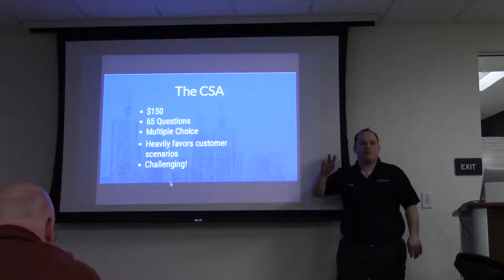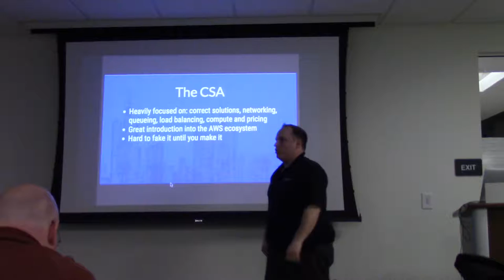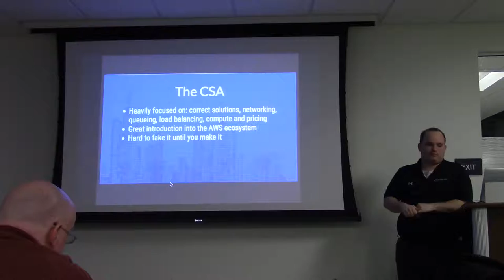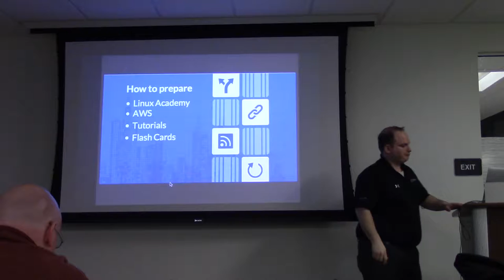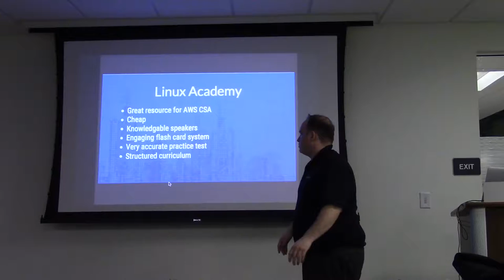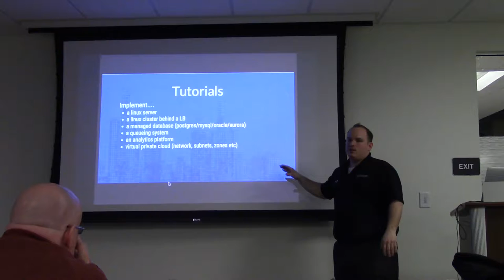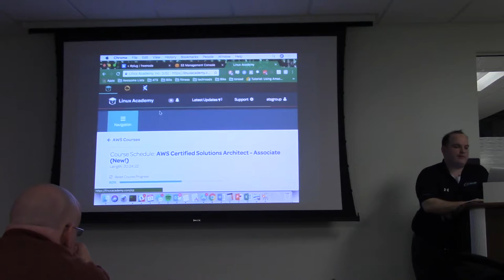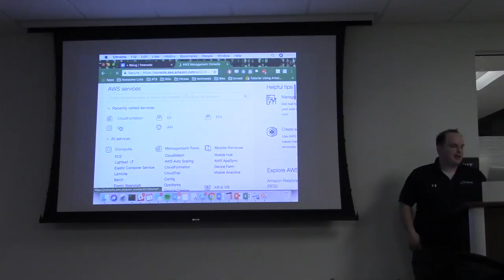AndyWojo @ PLUG North: Amazon CSA: What This Certification Is, Why It's Great, and How to Pass It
This month, the Philadelphia Linux Users Group North in Blue Bell, PA welcomes back Andy Wojnarek. Andy will be giving a talk about the Amazon Web Services Certified Solutions Architect certification: what the test is like, how to pass it, and why you want it.